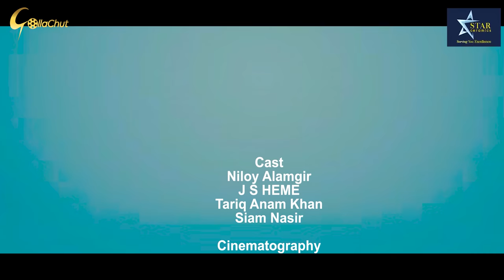Eye Wash | আই ওয়াশ | New Bangla Natok 2023 | Niloy Alamgir | Jannatul Sumaiya Heme | Adibasi Mizan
Eye Wash | আই ওয়াশ | New Bangla Natok 2023 | Niloy Alamgir | Jannatul Sumaiya Heme | Director By Adibasi Mizan

Eye Wash
[ A Gollachut  Original Drama ]

Story, ScreenPlay & Direction : Adibasi Mizan
Cast : Niloy Alamgir | Jannatul Sumaiya Heme  | Tariq Anam Khan | Siam Nasir | Adif Hasan | Imran Khan Azan & Many More
Cinematographer : Nazmul Hasan
Chif Assistant Director : Trishnartho Trisha
Assistant Director : Naim Hossain Songram
Producer : Gollachut
Executive Producer : Md Mizanur Rahman Mizan